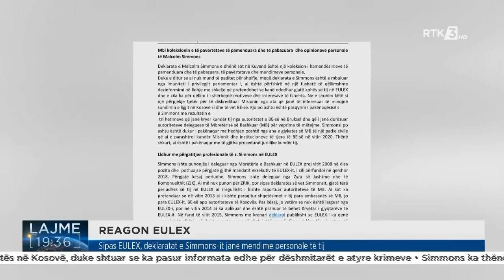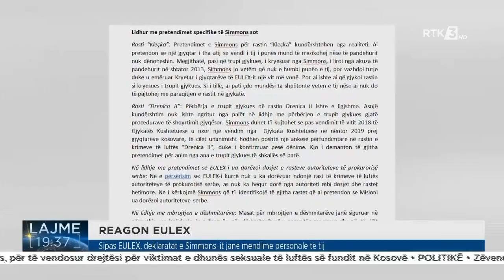Sipas EULEX, deklaratat e Simmons-it janë mendime personale të tij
Follow RTK:Sipas EULEX, deklaratat e Simmons-it janë mendime personale të tij